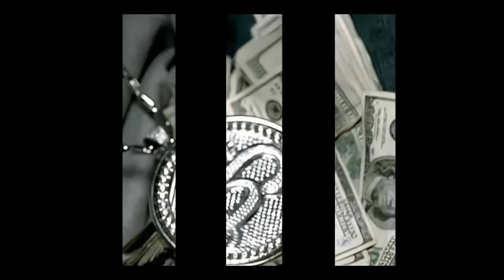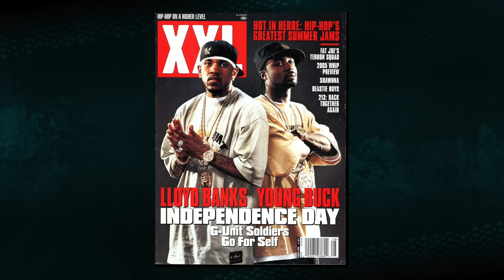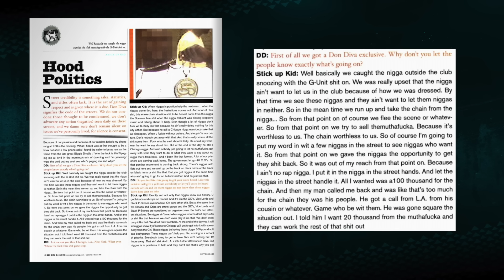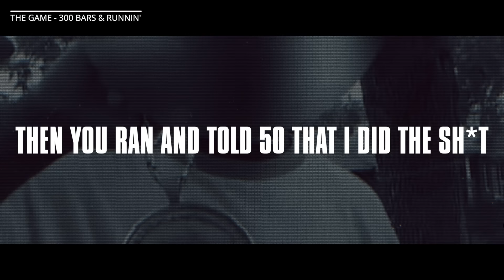The Story Of El Chapo's Cartel Returning 50 Cent's Robbed G-Unit Chain In Chicago